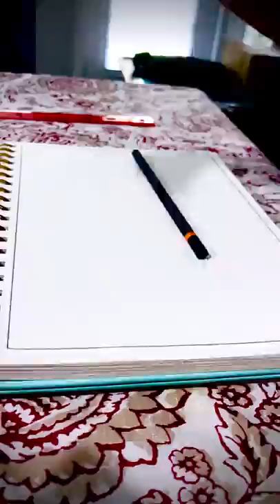Tesla Roadster-Drawing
I hope it looks good, it took me at least two hours